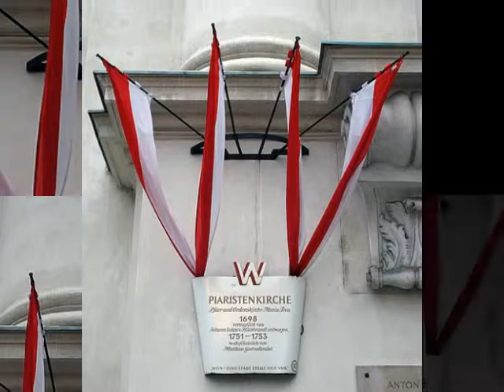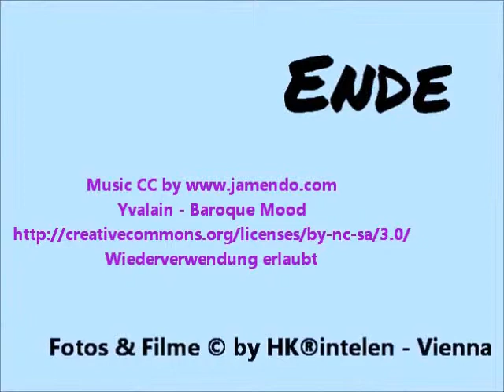Piaristenkirche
The Baroque Piarist Church of Maria Treu is a parish church and the church of the Order of the Piarists (Patres Scholarum Piarum) in Vienna. It is located in Vienna's 8th district (Josefstadt). The Piaristenkirche has been elevated to the rank of Basilica Minor in 1949.

The church has eight chapels and is decorated with frescoes made by Franz Anton Maulbertsch in 1752--53.

The Piaristenkirche (Church of the Piarist Order), or Maria Treu Church, is notable for two interior features: its ceiling frescos and its organ. The stunning frescos, completed by Franz Anton Maulbertsch in 1753, depict various stories from the Bible, while the organ holds the distinction of being used by Anton Bruckner for his entry examination into the Music Academy.